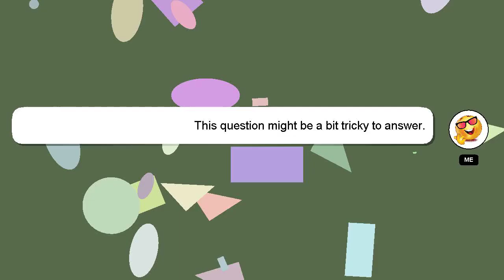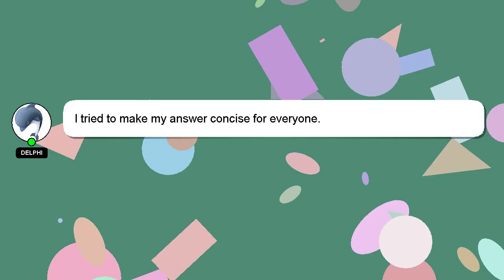How to fill out fw003?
Allow me to introduce myself briefly, Hello there, my name is Delphi. I am here to provide you with assistance in answering your questions. - How to fill out fw003?

Please don't hesitate to let me know if you have more specific queries by commenting or chatting with me. Providing an answer will be acknowledged and appreciated with a 'heart' from me.

*1 What we are experimenting :*